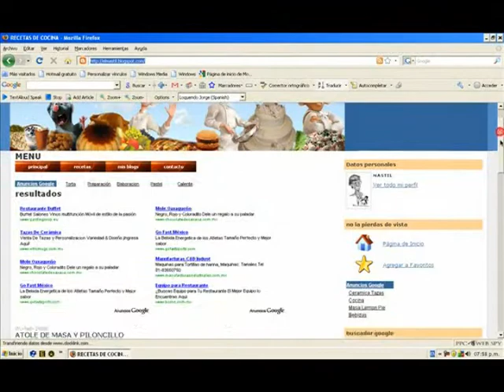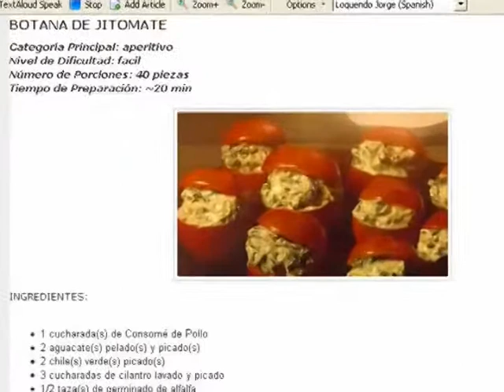Recetas de cocina (gran colección)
el blog que contiene una gran colección de recetas de cocina para consentir a tus seres queridos o simplemente para una ocasión especial contiene recetas de aperitivos, cocina mexicana, postres, pan, platillos diversos, bebidas, ensaladas, sopas, etc.
visita el blog te aseguro que no te arrepentiras.